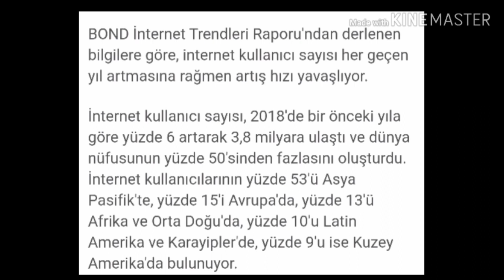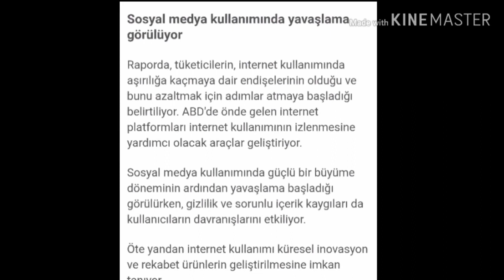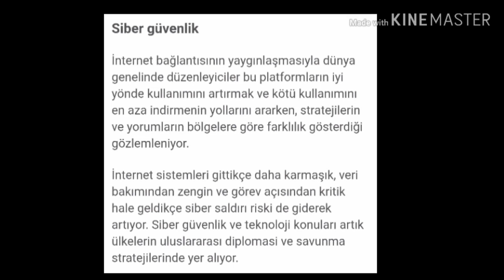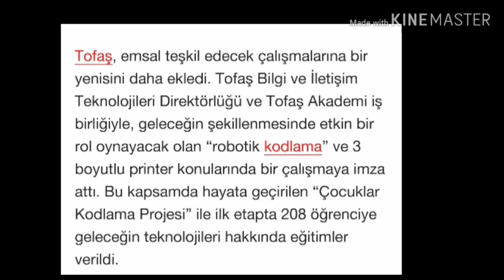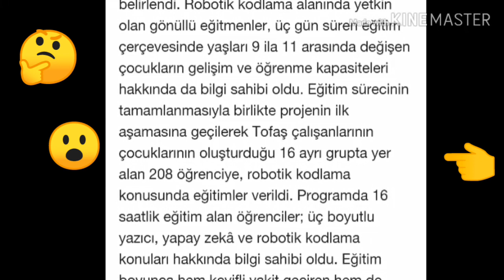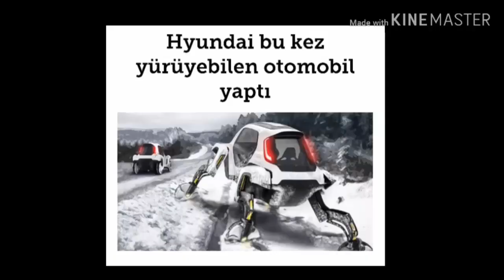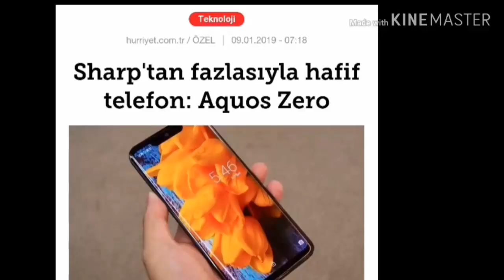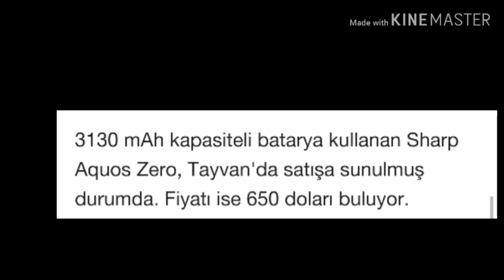HYUNDAİ YÜRÜYEN ARABA ÇIKARTTI !! - Kaya Haber Bülteni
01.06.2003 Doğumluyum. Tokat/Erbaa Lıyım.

Sizin İçin...
"Biz Bir Aileyiz" Kısacası :
Senin Kanalın...

   KAYA TV
İÇ YAPIMLAR